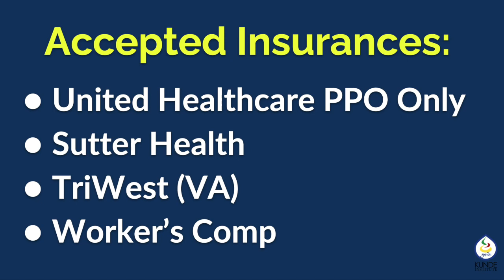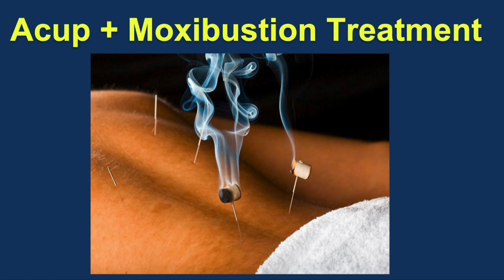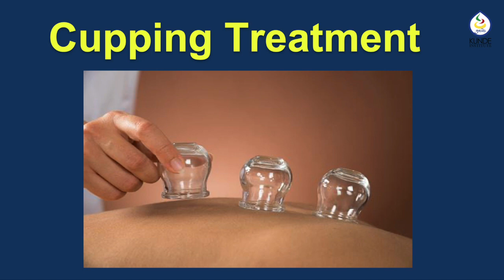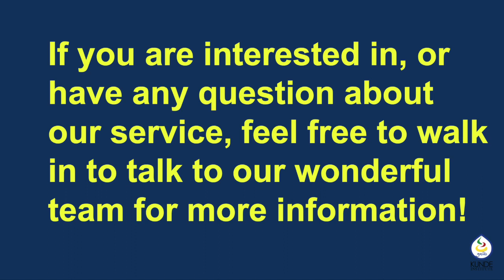Kunde TV June 2024 Lobsang